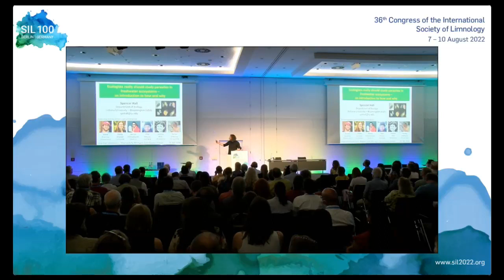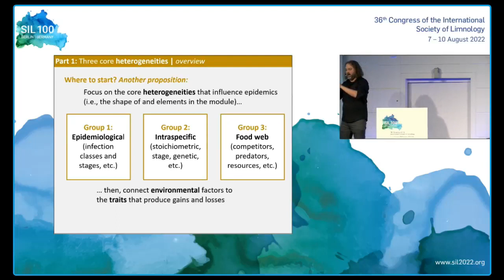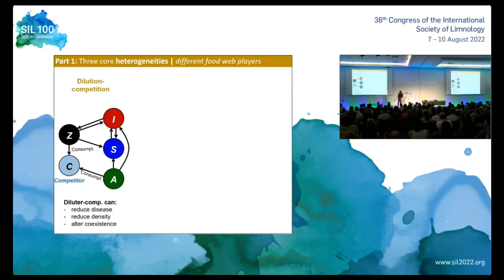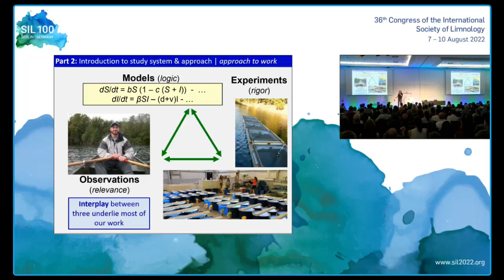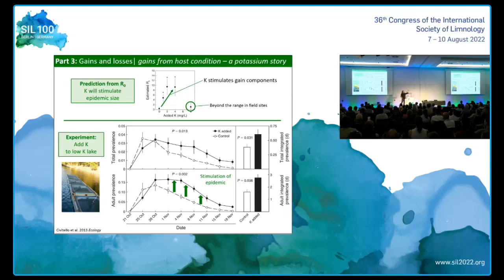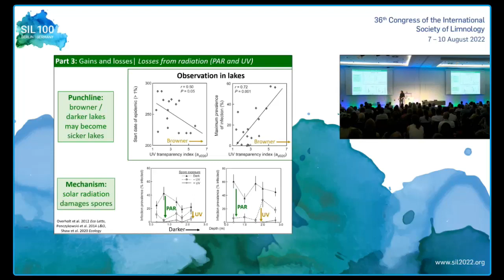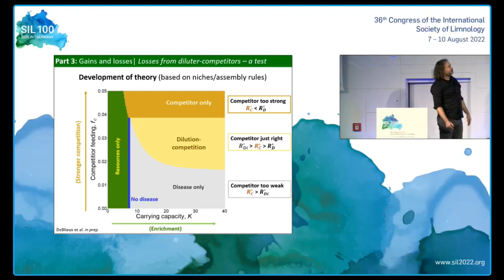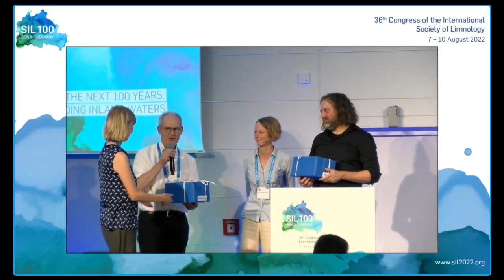Ecologists really should study parasites in freshwater ecosystems – an introduction to how and why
PLENARY LECTURE by Spencer R. Hall
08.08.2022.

Spencer Hall is a Professor of Biology at Indiana University Bloomington (USA). He is a community ecologist who studies host-parasite interactions in aquatic systems. In particular, he connects planktonic host-parasite interactions to aquatic food webs. With his students, he has explored how resources, predators, competitors, and various environmental factors that change along gradients influence the size of disease epidemics and their impacts on community structure in lakes. He and his collaborators create these “food-web modules” for aquatic disease using a combination of mathematical modeling, experiments conducted at a variety of scales, and surveys of epidemics in lakes.